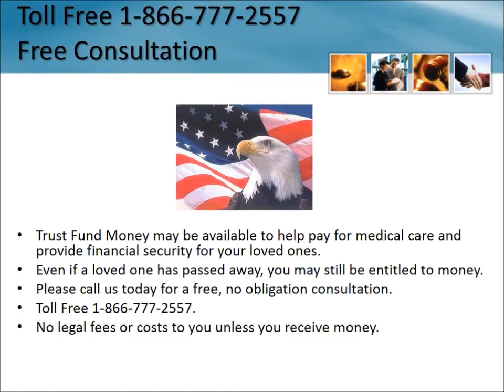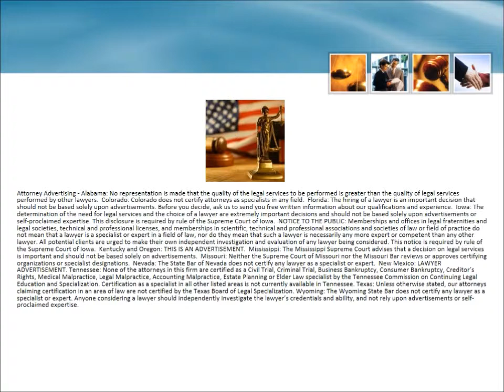Mesothelioma Lawyer Trotwood Ohio 1-866-777-2557 Asbestos Lung Cancer Lawsuit OH Attorneys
Mesothelioma Lawsuit Trotwood Ohio 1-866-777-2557 Asbestos Lawyers Ohio Lung Cancer Free Consultation - No Fees Unless You Receive Money Lung Cancer Trust Fund Ohio